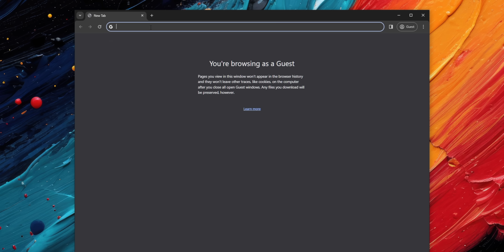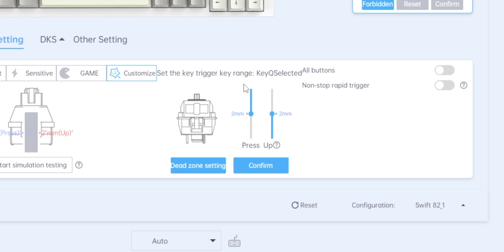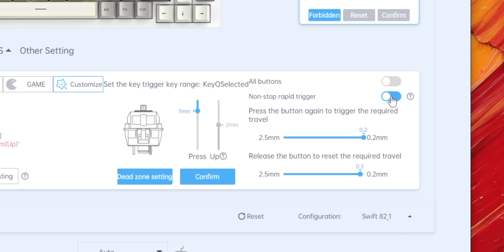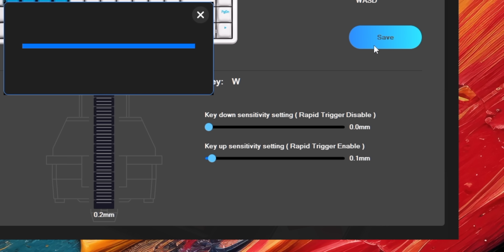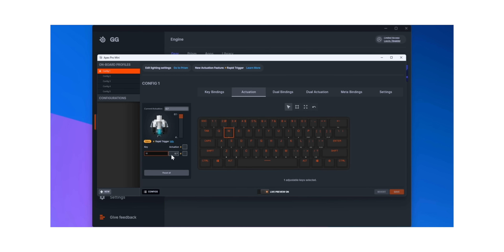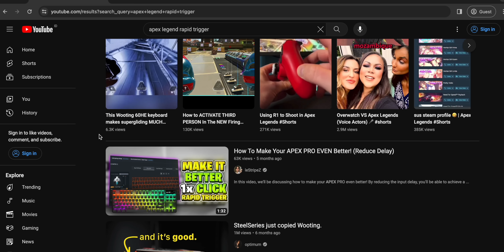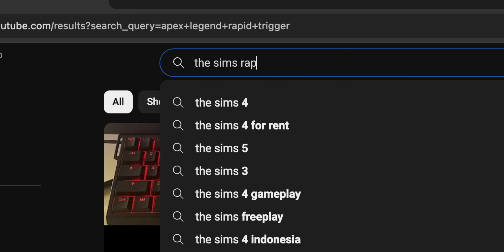Keyboard Rapid Trigger Termurah...saat ini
Link Pembelian
Vortexseries Swift 82